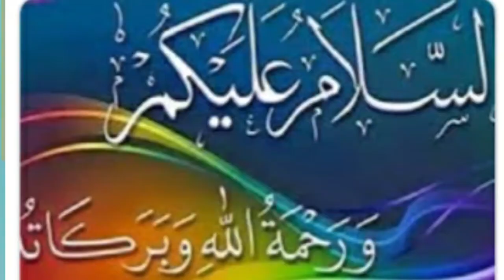৯ম-১০ম শ্রেণি/SSC,ইসলাম শিক্ষা,অধ্যায়-৪, পাঠ-১, আখলাকে হামিদাহ